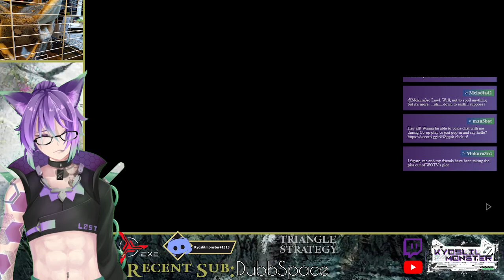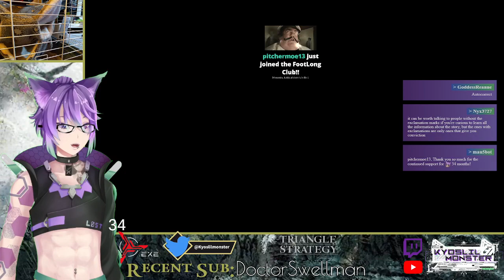Triangle Strategy (PC) - Part 1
This game is absolutely adorable.

Cute art style, tremendous OST.

Feeling very much like Octopath, but MUCH more fleshed out.

This game plays amazingly on PC and I am very interested to see how the story continues to shape itself.

I have such a soft spot for games that have your choices directly effect the outcome of the game and the plot line.

We have a wonderful cast of characters that fill our roles nicely and the combat moves swiftly and smoothly.

No real complaints here.